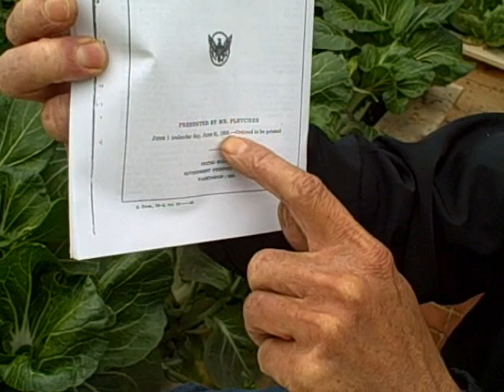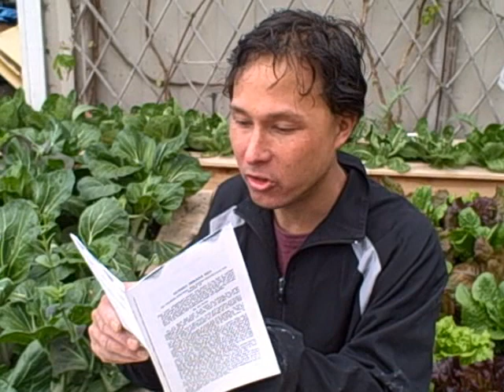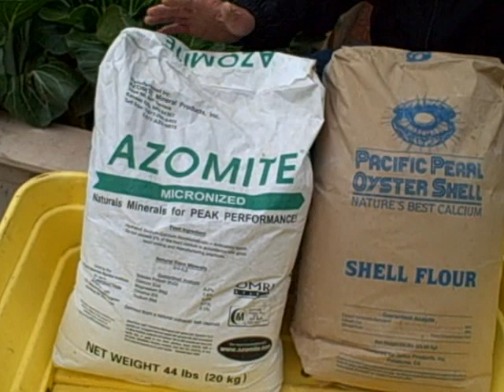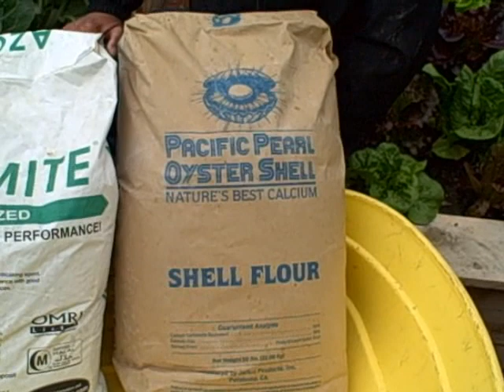Growing Calcium. Vegetables you can grow that are high in Calcium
shares with you four vegetables that he is growing in his garden that are higher in calcium than milk.  He also talks about adding minerals to the soil with Rock Dust.